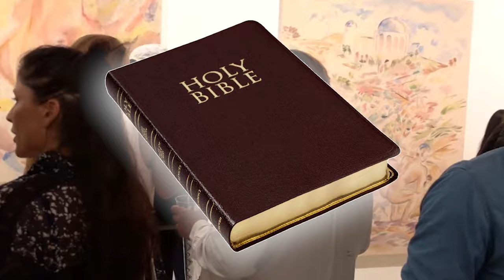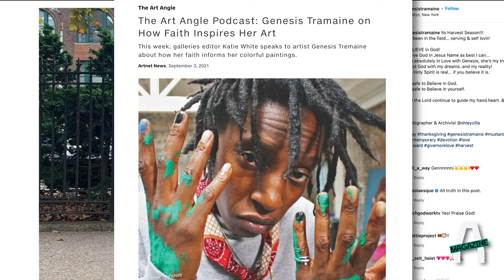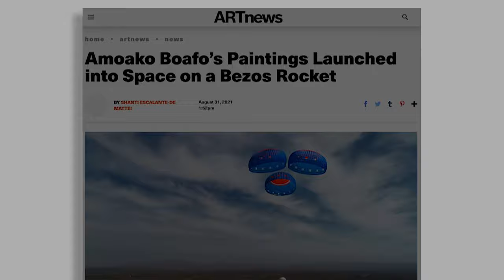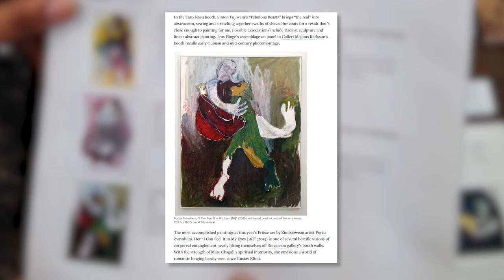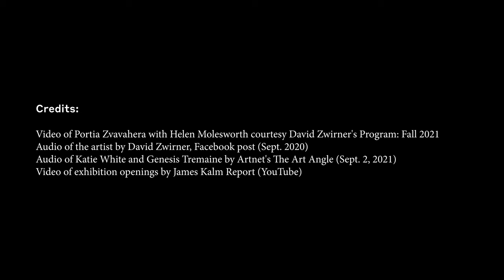Review: Portia Zvavahera at David Zwirner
Arts Magazine reviews Portia Zvavahera at David Zwirner.

Zimbabwe-based artist Portia Zvavahera asks, 'Where do we go when we are dreaming?' In her recent paintings at David Zwirner on 19th Street, the answer is a world of spiritual struggle and foretold futures. She draws at night to capture her experiences. She talks about dreams with her mother and grandmother. She prays for meaning. Painting is for Zvavahera a way to walk forward in her faith and make sense of realities that are only sensed in sleep.

In this review, Zvavahera is also seen as one of a growing number of Black artists, such as Genesis Tremaine, placing religion – Christianity, in particular – at the center of their work; this thereby puts in question the art world's institutional secularism (or "art as religion') of Western inheritance.

Portia Zvavahera
"Ndakaoneswa murima"
David Zwirner
525 West 19th Street
4 November - 17 December, 2021